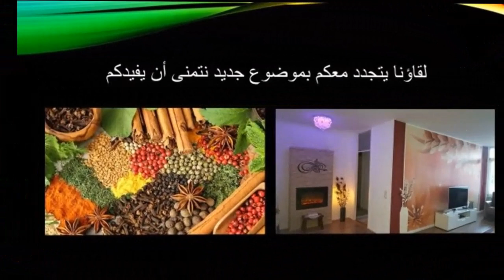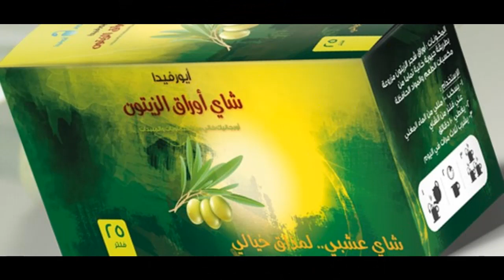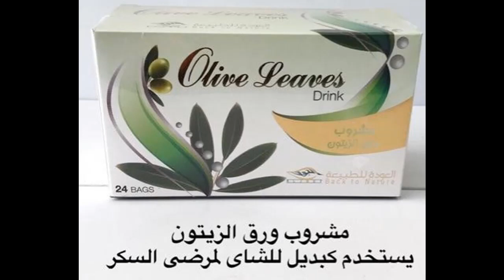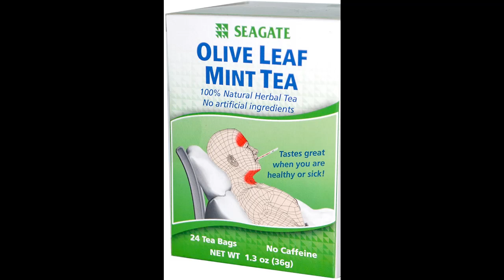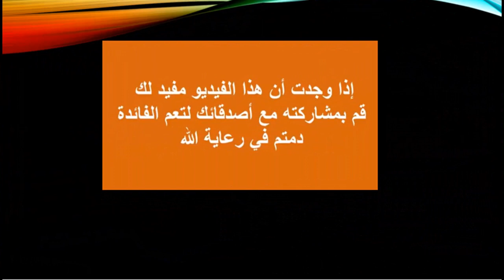ورق الزيتون ، فوائده العلاجية و محاذير و مخاطر استعماله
أوراق الزيتون للتخسيس، التخلّص من الوزن الزائد، وخاصّة في منطقة الأرداف والبطن
الوقاية من السرطانات المختلفة، والحدّ من انتشار الخلايا السرطانية
يساعد الإنسان في علاج الأنفلونزا والرشح
تسكين الآلام الناتجة عن العديد من الأمراض كـ آلام المفاصل، والروماتيزم، والإيدز وغيرها
تنظيم معدلات السكر في الدم
علاج التهابات الكبد المختلفة
تقليل معدلات الكولسترول الضار في الدم، وزيادة معدلات الكولسترول النافع
مكافحة التعب والوهن
علاج تشنّجات العضلات وتقلّصاتها.
والكثير الكثير.. تابع الفيدو لمعرفة طرق العلاج..